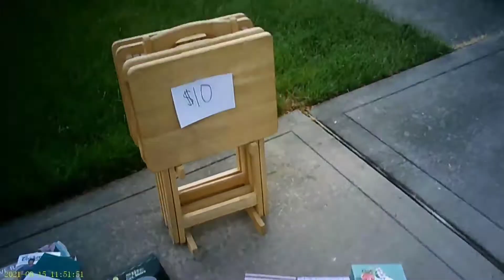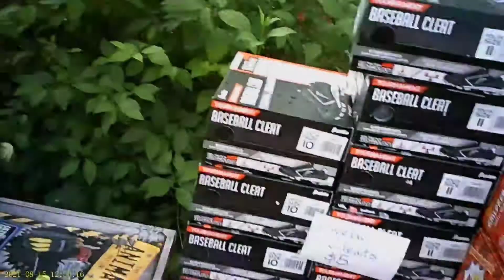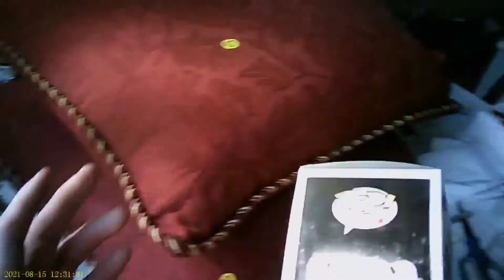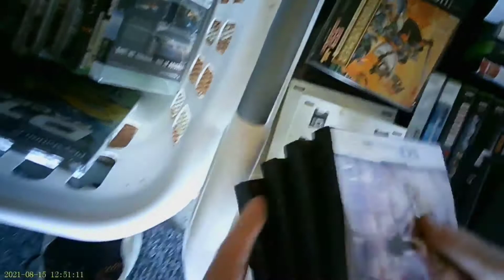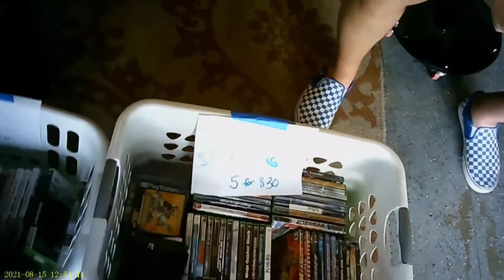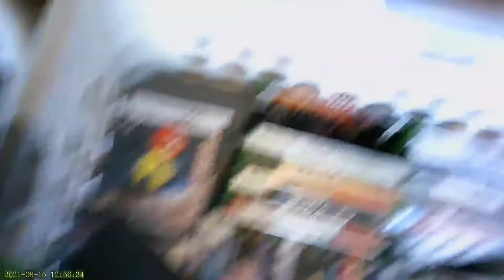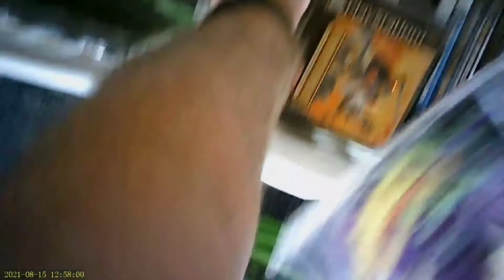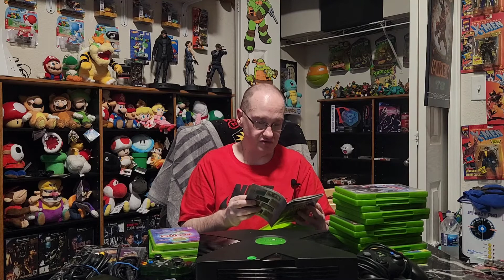First Yard Sale score of 2022! What all did we find?